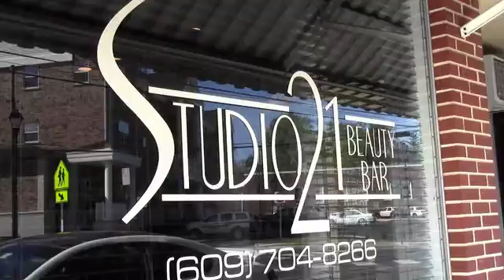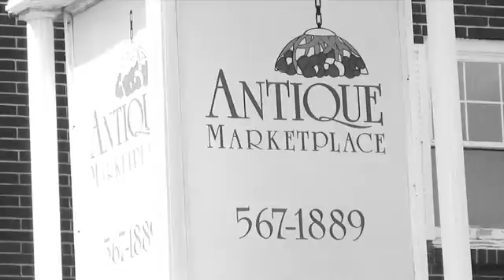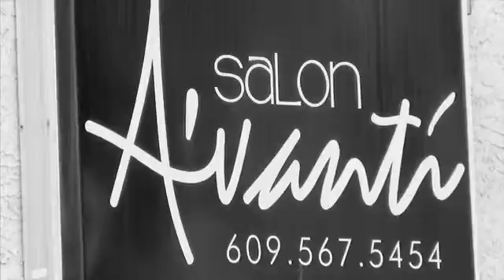Jake Brodbeck Total News Broadcast